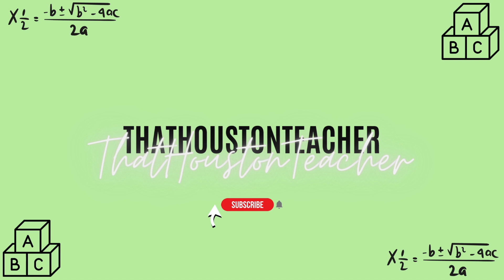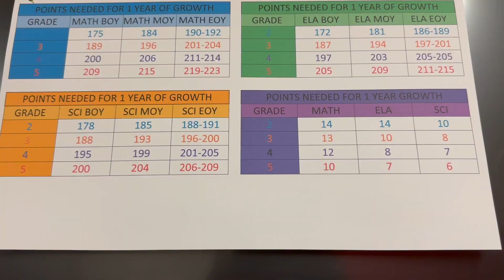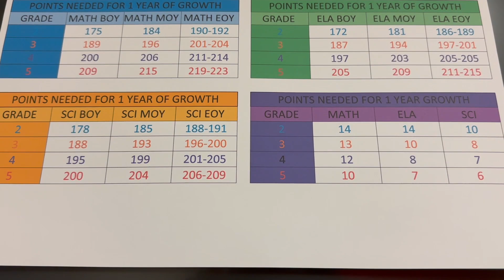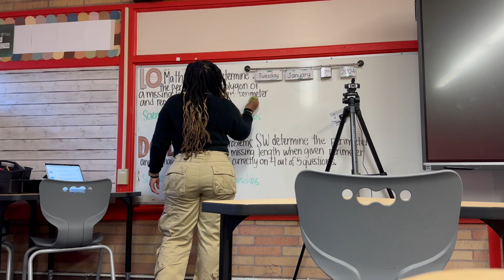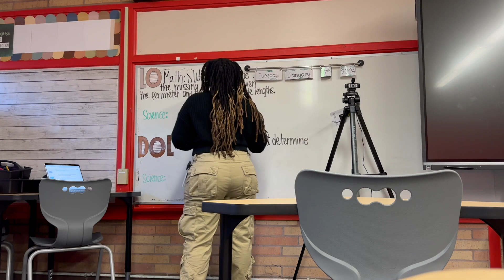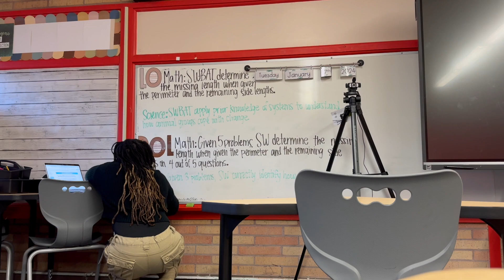SCHOOL VLOG | MOY TESTING